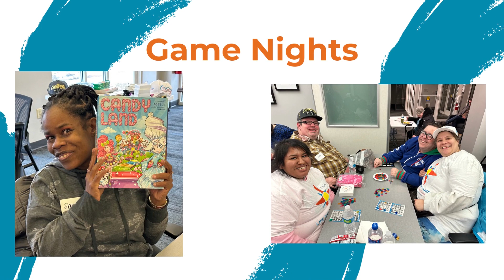Self-Advocacy & Independence Program | Life Navigators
Life Navigator’s Self-Advocacy & Independence Program creates opportunities for individuals with disabilities to participate in different events and activities.

View all the different ways our consumers stay active in the community!